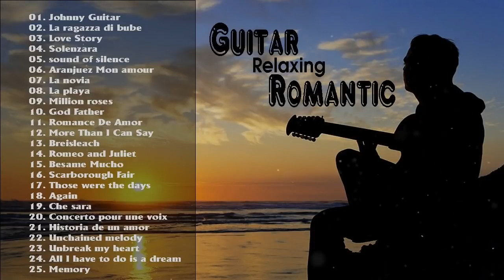GUITAR ROMANTIC MUSIC - Top Guitar Relaxing Music Of All Time - Guitar Acoustic Love Songs Music